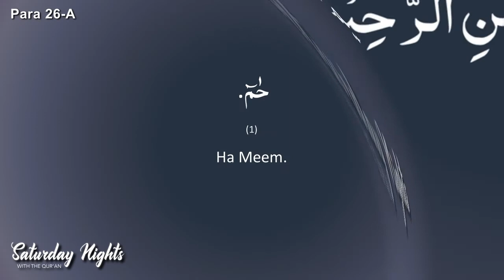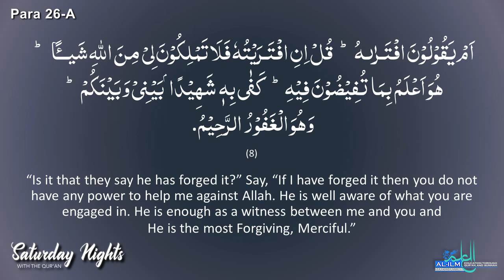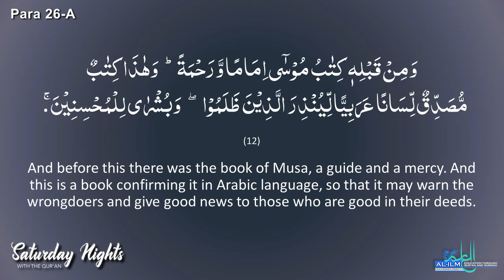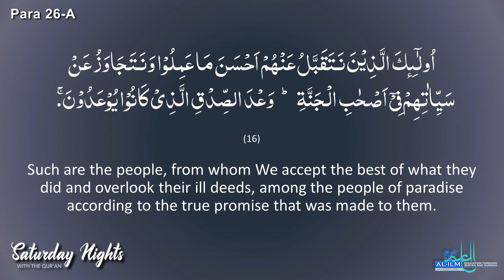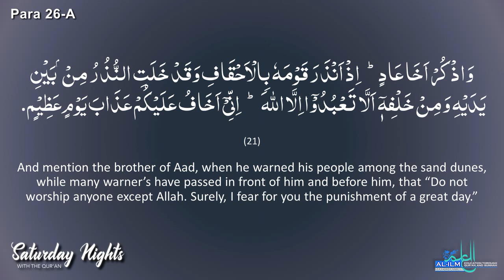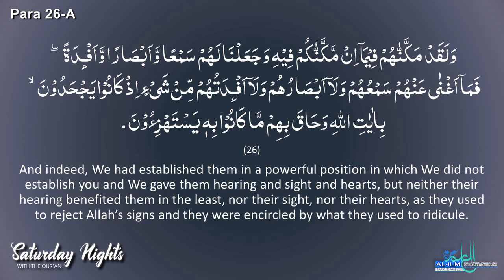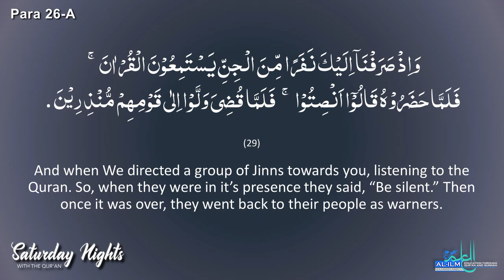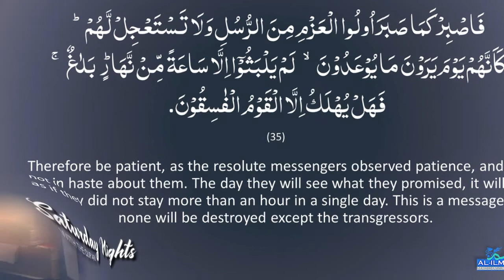Saturday Nights Para 26 A - Surah Al-Ahqaaf Ayah 1 - 35 | October 29, 2022